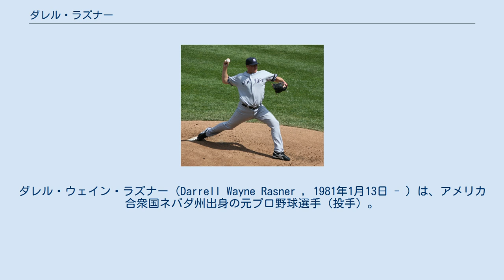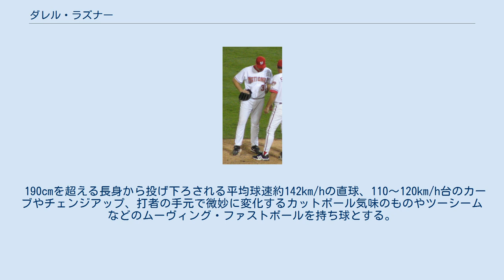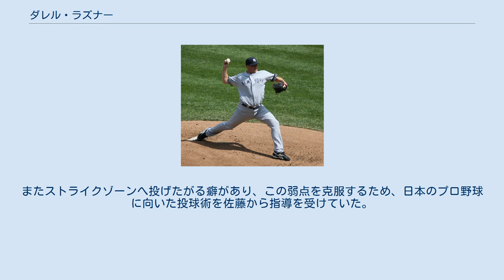ダレル・ラズナー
ダレル・ウェイン・ラズナー（Darrell Wayne Rasner , 1981年1月13日 - ）は、アメリカ合衆国ネバダ州出身の元プロ野球選手（投手）。
右投右打。
 ワシントン・ナショナルズ時代 (2005年10月1日) 2002年、ドラフト2巡目でモントリオール・エクスポズに入団。
その後、2005年9月6日にワシントン・ナショナルズでメジャーデビュー。
 2006年2月11日、ニューヨーク・ヤンキースへ移籍。
9月3日のツインズ戦ではメジャー初勝利を挙げた。
2007年は、相次ぐ先発の故障と不振から、シーズン序盤に先発として活躍したものの、5月19日のメッツ戦でエンディ・チャベスの打球を右手に受け、負傷降板。
右手人差し指を骨折し、残りシーズンでメジャーへ復帰することはなかった。
同シーズンオフにはフリーエージェントとなるものの、数日後にヤンキースとマイナー契約を結んだ。
 ニューヨーク・ヤンキース時代 (2008年8月24日) 2008年はマイナーで開幕を迎えたものの、5月4日に故障者リスト入りしたフィル・ヒューズの代役としてメジャー復帰。
当日のマリナーズ戦で先発し6回2失点で勝利を飾ったが、その後は安定感を欠く投球が続き、首脳陣からローテーション降格を言い渡された。
 2008年11月15日、ヤンキースがラズナーの保有権を東北楽天ゴールデンイーグルスに100万ドルで売却したことが明らかになった。
12月6日、楽天と1年契約、年俸125万ドルで契約を結んだ。
なお2年目以降の契約は球団が選択権を持つ。
 2009年4月5日の対日本ハム戦で来日初登板。
3回までは相手打線を1安打に抑える上々の滑り出しを見せるも、4回裏に1死後に本塁打1本を含む6連打を浴び、一挙6失点を喫して降板。
続く4月12日の対西武戦で本拠地初登板を果たし、2回表に中村剛也のソロ本塁打を許した以外は7回まで1人の走者も出さない完璧な内容で、8回以降も大きく崩れることはなく、被安打3の無四球完投で堂々の来日初勝利をあげた。
しかし、4月19日、対オリックス戦では、2回裏にタフィ・ローズ、ホセ・フェルナンデスに本塁打を許したのを皮切りに、4回裏にも集中打を浴びて、3回1/3を8失点で降板して来日初黒星、チームも0-15で惨敗した。
その後、6月に一軍登録を抹消され二軍暮らし。
9月に一軍復帰を果たし、チームが球団初のAクラス及びクライマックスシリーズ進出を決めた翌日の10月4日の埼玉西武ライオンズ戦に先発するも6回途中4失点で敗戦投手となり、同時にチームは1シーズンの対戦成績で西武戦に勝ち越せず、五分に終わった(2014年まで楽天は西武に1シーズンでの対戦成績で勝ち越したことが一度もない)。
最終的には4勝7敗、防御率6.09という成績でシーズンを終えた。
 2010年シーズンも開幕からローテーション入りを果たす。
前年の倍近くのイニングを投げて被本塁打は同数と改善が見られたものの、好投するも味方の援護に恵まれないといった試合が続き、さらに中6日や中4日などローテーションの乱れもあり、5勝11敗、防御率4.48に終わった。
しかし、12月1日、球団からフアン・モリーヨ、ランディー・ルイーズらと共に来季も契約を継続することが発表された。
 2011年も開幕から引き続きローテーションに入っていたが、5月15日のロッテ戦にて投球中に右脚を負傷し、約2ヶ月戦線離脱を余儀なくされる。
7月6日に抑えを務めていたライアン・スパイアーが調整によって登録抹消されたのを受けて緊急昇格し、即日来日初となる中継ぎでの登板で復帰。
そのままスパイアーに代わってクローザーを任されることとなった。
先発時は140km/h前後だった直球が抑えでは150km/h近くを記録するようになった事で、持ち前のコントロールの良さが生きるようになった事がハマり、シーズン最後まで抑えを務めた結果リーグ7位の17セーブを挙げ、防御率も2.04と過去最高の成績を残し、被本塁打も53イニングで1本のみだった。
中継ぎのみの成績だと29試合で防御率0.89、WHIP0.89、被安打率も先発時の.315に対して中継ぎだと.211など圧倒的な成績だった。
 2012年は前年の活躍から、開幕をクローザーとし...